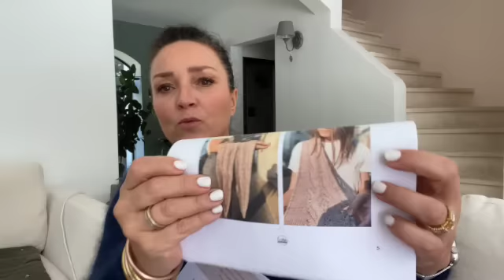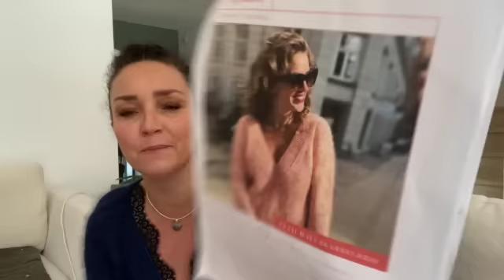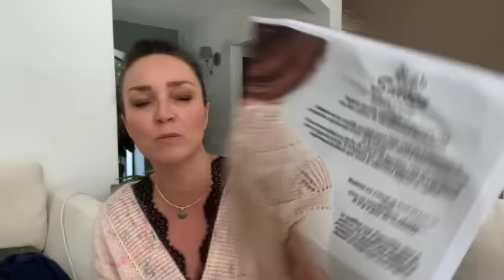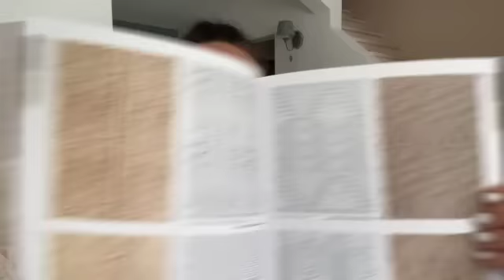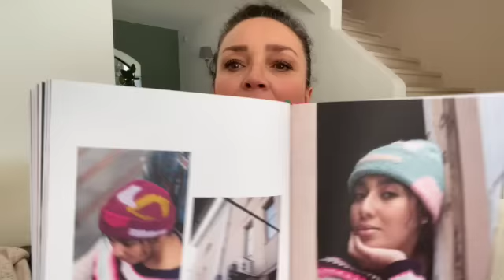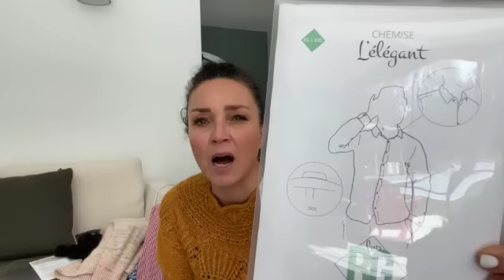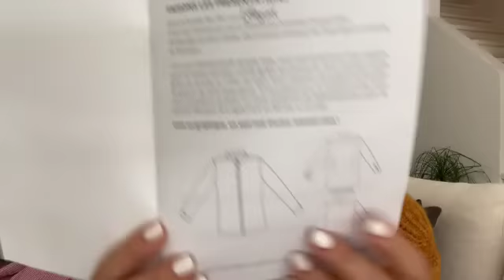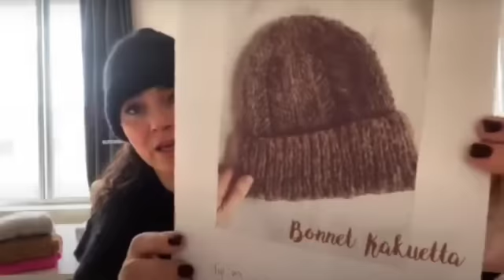épisode 19/ tricot , couture , crochet et enfin comment teindre sa laine!!!